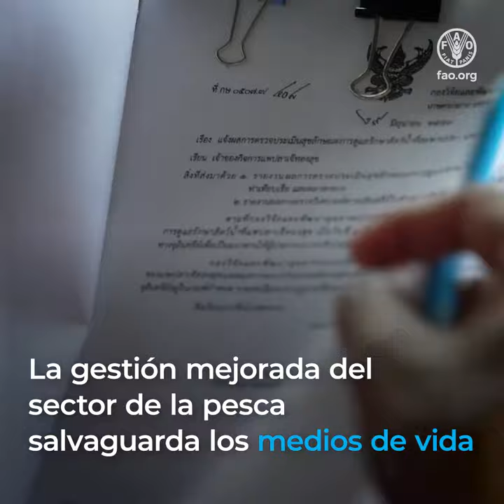Achieving Better Production in Asia-Pacific through Blue Transformation (sq es)